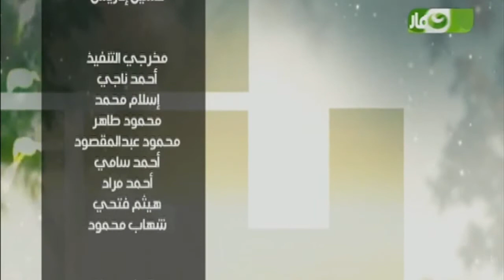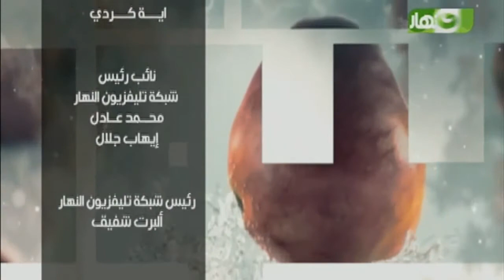My Edited Video